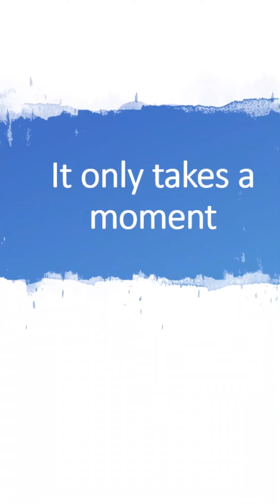I DID IT 2020 PRIMARY